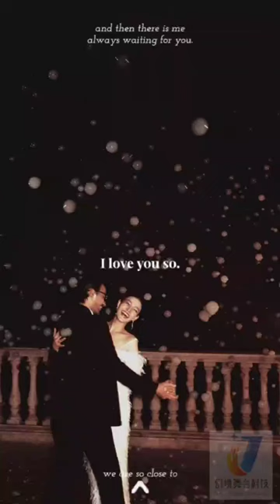Examples of Wedding Photography with Fog Bubble Machine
Thank you to Renze for sharing his photography works.
Thanks to his professional camera capture, our fog bubble machine can present the fog bubble effect and blend with the human scenes of two models.
Prove that the fog bubble machine is also suitable for wedding scenes, creating a romantic and warm atmosphere!